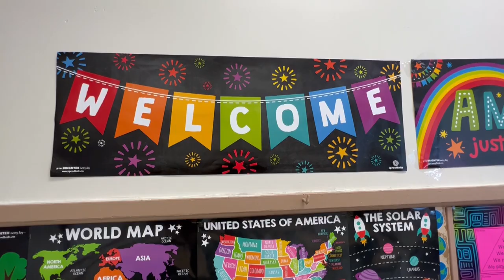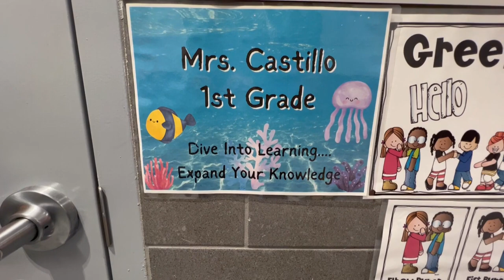Parents sounded the alarm and the Miami-Dade School District went to work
Despite significant staff shortages in critical departments, Miami-Dade schools show firsthand how they spend bond funds to repair schools and upgrade others with a touch of class. This months-long investigation comes nearly a year after our initial CBS News Miami Investigation uncovered leaky ceilings and missing floor tiles in two schools in Miami Beach.